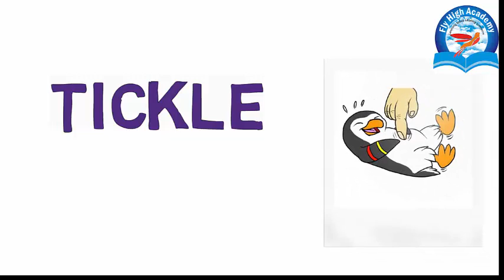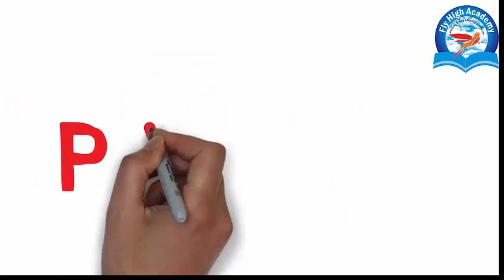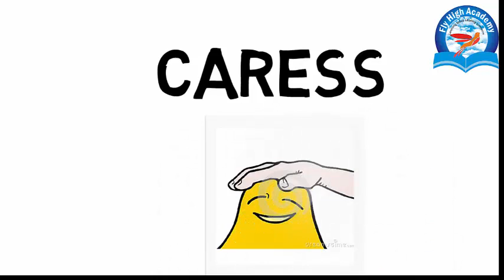body movement | visual vocabulary | American English | fly high academy Bhopal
improve vocabulary

practice daily and never miss daily learning.